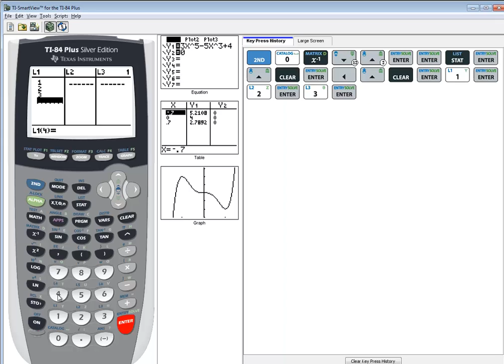Elementary Statistics - Homework - P11292015522